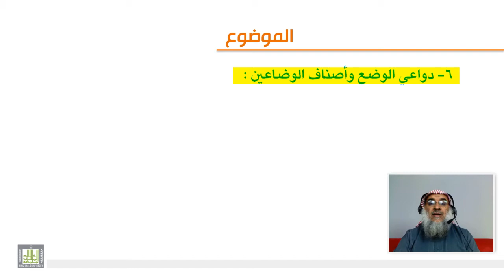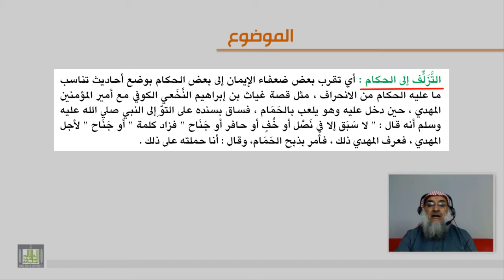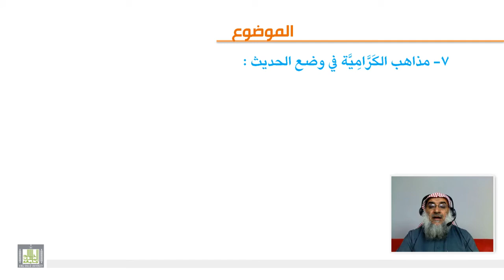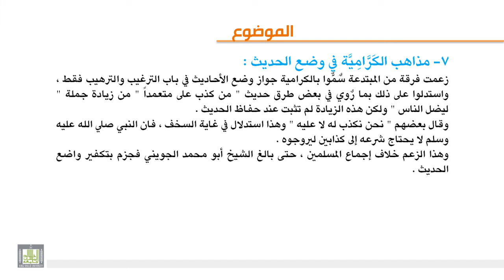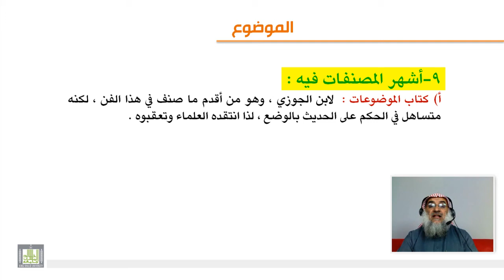الوحدة السابعة - الحديث الموضوع -2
دواعي الوضع وأصناف الوضاعين - مذاهب الكرّامية في وضع الحديث - خطأ بعض المفسرين في ذكر الأحاديث الموضوعة - أشهر المصنفات فيه